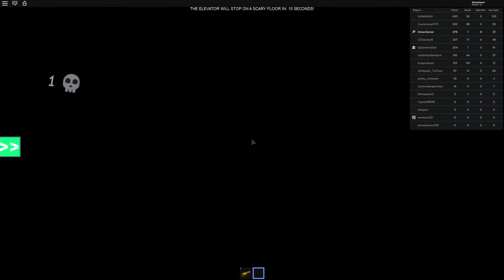PIGGY AND BAKON IN SCARY ELEVATOR in ROBLOX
In this video today we play ROBLOX The Scary elevator! Don't play this game alone , it is really scary sometimes .Today we are looking for piggy and bakon! We hope we can find them!